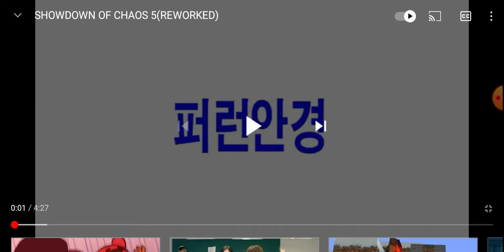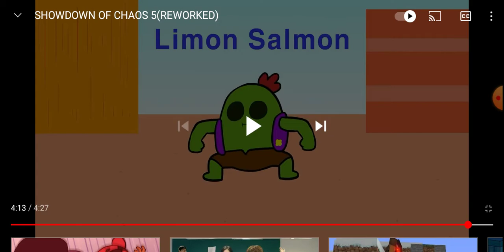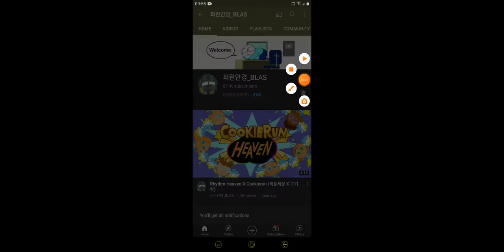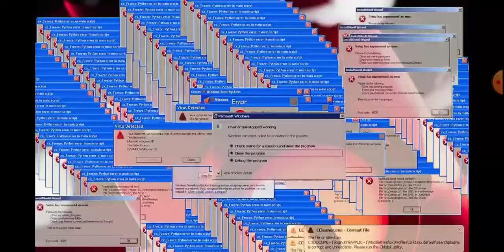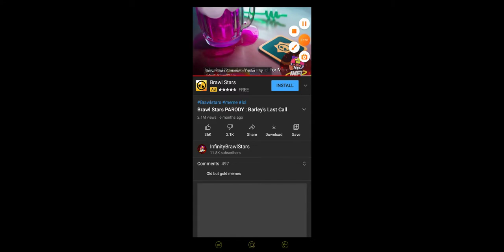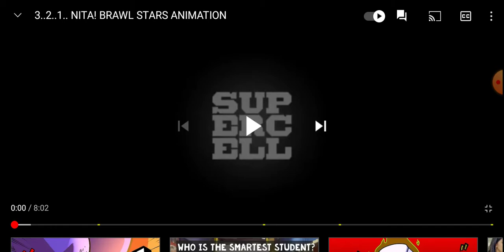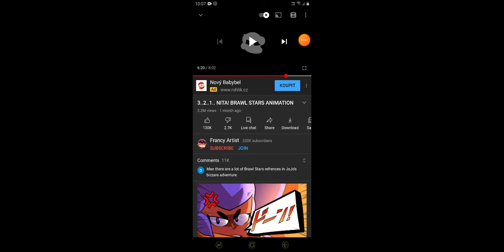Reakce na Brawl stars videií